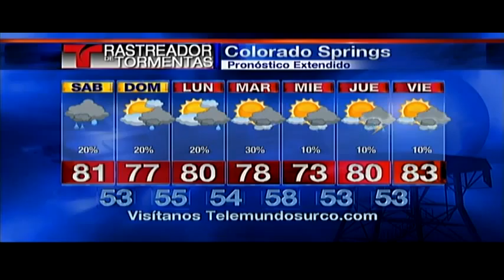Rastreador de Tormentas Telemundo - 082214